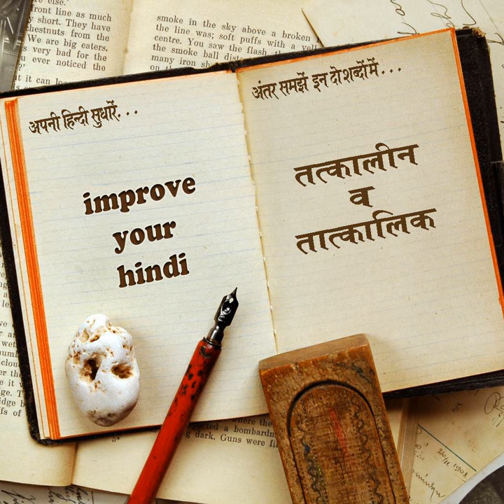अपनी हिन्दी सुधारें : तत्कालीन व तात्कालिक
Improve your Hindi : अर्थ, व्याकरण और उच्चारण के आधार पर एक जैसे लगने वाले शब्द-युग्मों में अंतर समझें और सुधारें अपनी हिन्दी।
आलेख: डाॅ.रमेश चंद्र महरोत्रा
स्वर: संज्ञा टंडन

Google Android APP  : arpaa radio